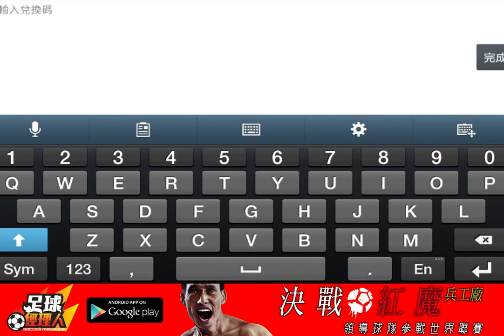Gameapps 帶你搵《足球經理人》著數！